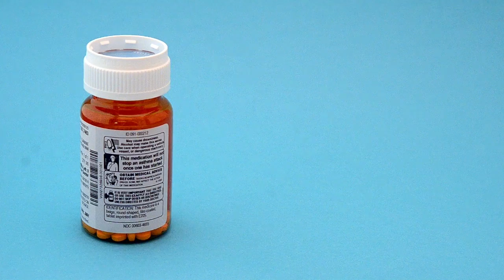Let's Play LISA #13 -- Father